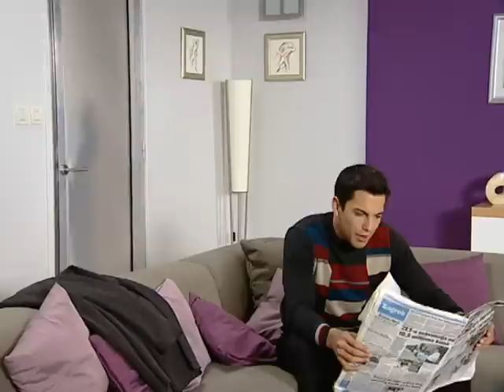Zabranjena ljubav 080